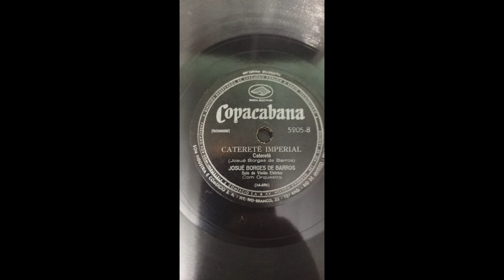JOSUÉ DE BARROS - CATERETÊ IMPERIAL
CATERETÊ IMPERIAL - CATERETÊ de JOSUÉ DE BARROS com JOSUÉ DE BARROS (VIOLÃO ELÉTRICO) e ORQUESTRA. Disco COPACABANA Nº 5.205-b. Matriz M-696. Tamanho do original 25cm. Lançado em 1954. * No rótulo do disco Josué de Barros assina-se Josué Borges de Barros, seu nome completo.